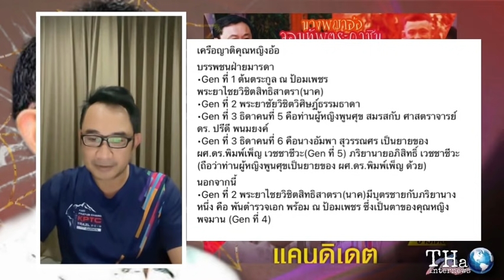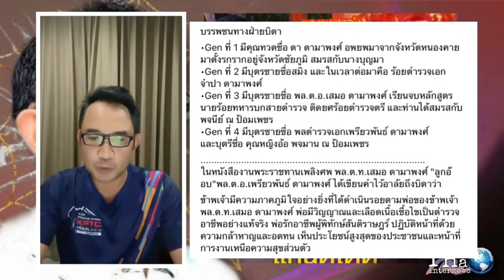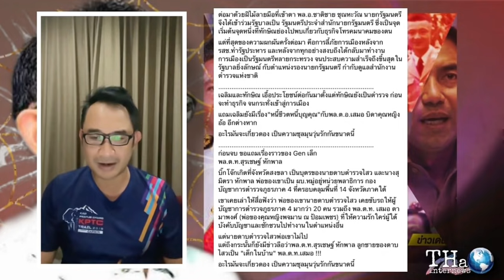“อภิหารตระกูลชินเครือข่ายธุรกิจการเมืองไทย” นางพญาอ้อ จอมทัพตระกูลชิน (ตัวจริง) | THA Internews